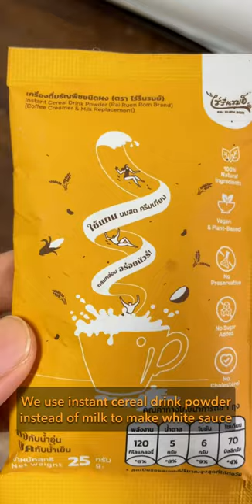Butternut Squash Carbonara with Bacon 🍝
Butternut Squash Carbonara with Bacon 🍝 เมนูนี้อร่อยจริงไม่มีหลอก! เราขอแจกสูตร ‘ฟักทองบัตเตอร์นัทคาโบนาร่าเบค่อนกรอบ แบบไม่ใส่ครีม’ ให้ได้ลิ้มลอง! ขอบอกเลยว่ากินแล้วแฮปปี้ Juicy สุดๆ

🍝 อร่อยเต็มคำ ครีมมี่โดนใจกับฟักทองบัตเตอร์นัทออร์แกนิค
🍝 มัน นัว รสชาติลงตัวด้วยผงธัญพืช ไม่ต้องพึ่งครีม
🍝 กรุบ กรอบ ฉ่ำทุกสัมผัสกับเบค่อนออร์แกนิคย่าง
🍝 หอมกรุ่นกลิ่นเนย กระเทียม หัวหอม และชีส

🔅 Very tasty and creamy taste with organic butternut squash.
🔅 Perfect flavor with cereal powder. No need to cream.
🔅 Crispy and juicy texture with grilled organic bacon
🔅 A good fragrance of butter, garlic,onion and cheese.

🟡 ส่วนผสมหลัก (Main Ingredients)
▪️ ฟักทองบัตเตอร์นัทออร์แกนิค (Organic Butternut Squash)
▪️ ผงธัญพืช (Instant cereal drink powder)
▪️ เบค่อนย่าง (Grilled Bacon)
▪️ เนย, ไข่แดง และพาเมซานชีส (Butter, Egg yoik and Parmesan cheese)
▪️ กระเทียม และหัวหอม (Garlic and onion)

▫️ Official Line: @‌rairuenrom
▫️ Inbox Facebook : ไร่รื่นรมย์ เกษตรอินทรีย์ ท่องเที่ยว ออแกนิค Rai Ruen Rom Organic Farm
▫️ LINE SHOPPING : rairuenrom (ชำระเงินด้วยบัตรเครดิต)